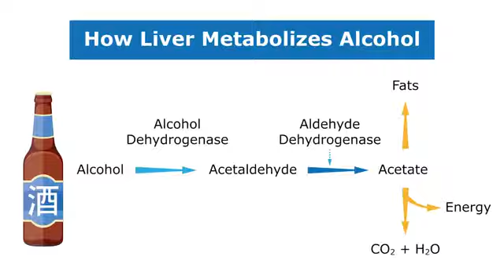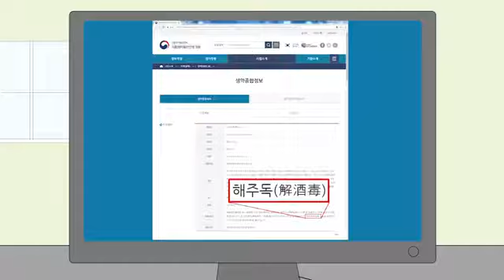🌵Relieve Hangover & Liver Health | RaisinTree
▶️Product